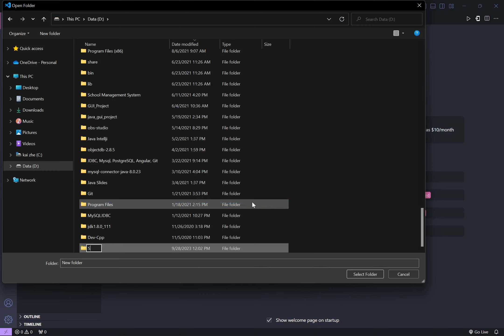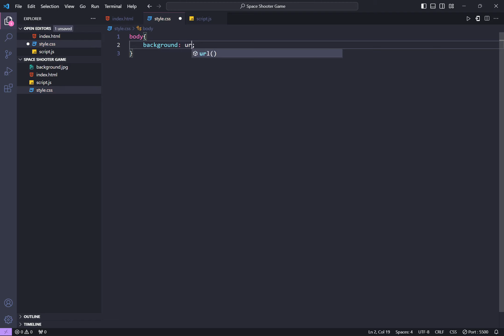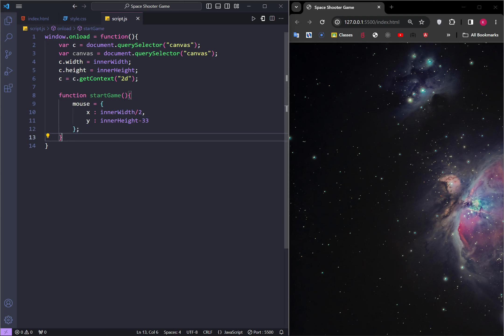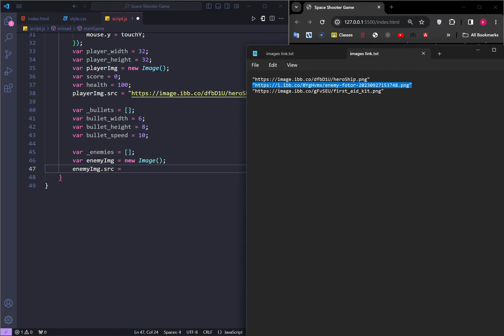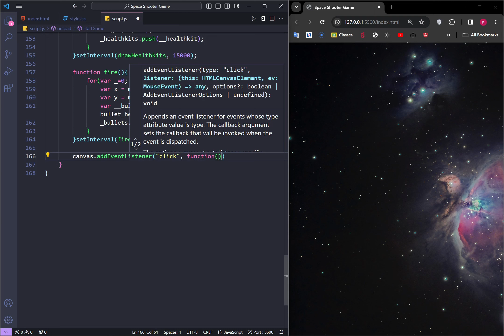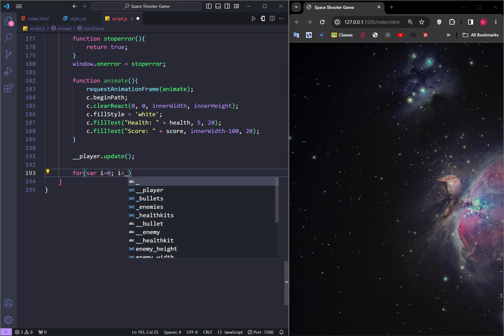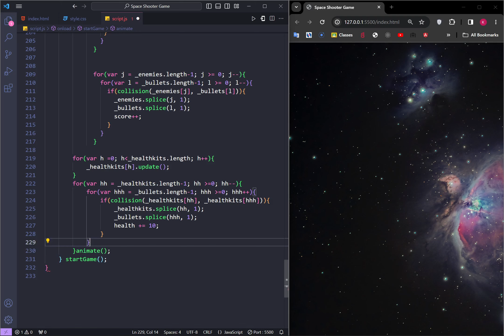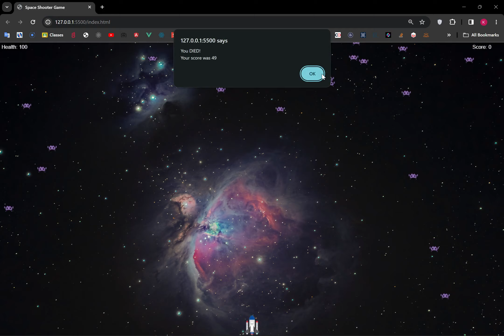Build a Space Shooter Game using HTML CSS & JavaScript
In this tutorial, we are creating a Space Shooter Game using HTML, CSS, and JavaScript

⏱ Timestamps
00:00 Quick Demo
00:28 Create Space Shooter Game Project
00:48 HTML Tutorial
01:30 CSS Tutorial
02:20 JavaScript Tutorial
22:40 Final Result Testing
23:07 Thanks For Watching